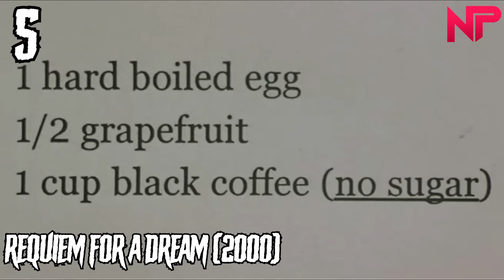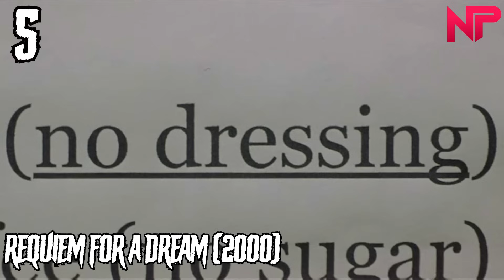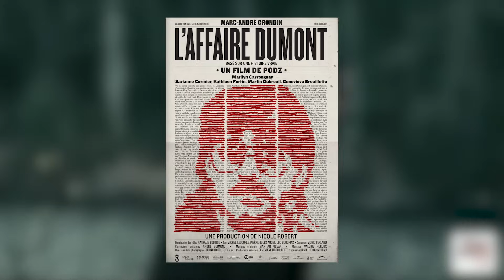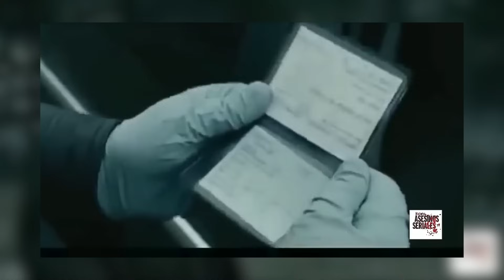TOP 5 de Films INSOUTENABLES #3 , et EXTREMENT CHOQUANT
Preparez vous a un 3eme episodes sur des films insoutenables aussi choquant que leS 2 premiers

Chapitre:
0:00 Intro
0:39 5eme place
3:14 4eme place
5:24 3eme place
7:37 2eme place
9:58 1er place

N hésitez pas a nous soutenir via le Tipeee de la chaine, en faisant un don.
Tout vos dons serviront a l achat de matériel, (boitier de capture son, micro, objectifs,...)

N’hésitez pas a me partager en commentaires vos suggestions pour les prochains épisodes

bifiyz

n oubliez pas le petit pouce bleu, et d activer la cloche

Partagez si vous aimez